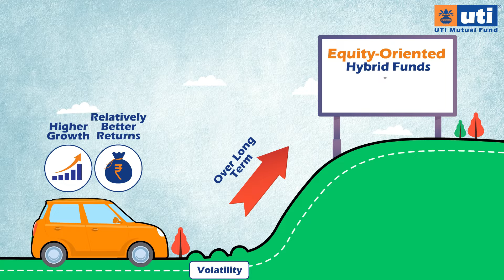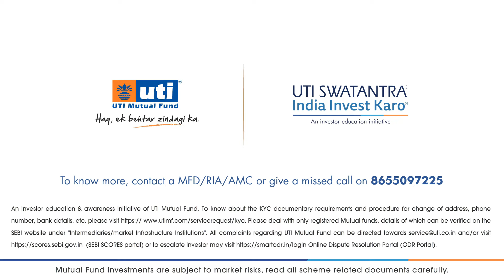Managing risks with Hybrid Funds - Beech ka Rasta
Managing risks with Hybrid Funds - Beech ka Rasta. Start your Journey today.